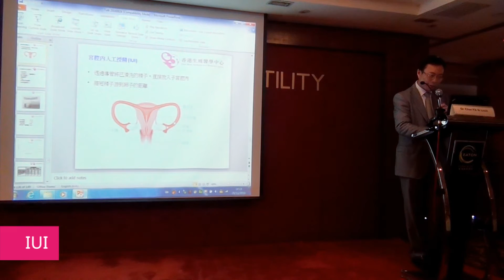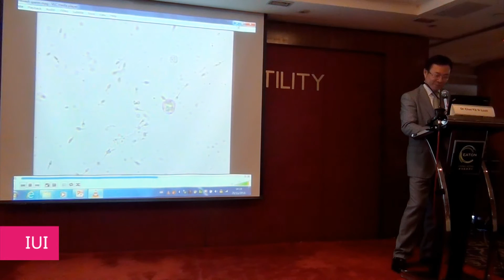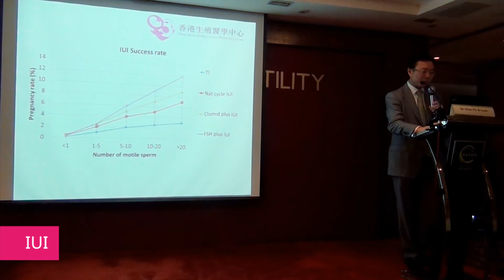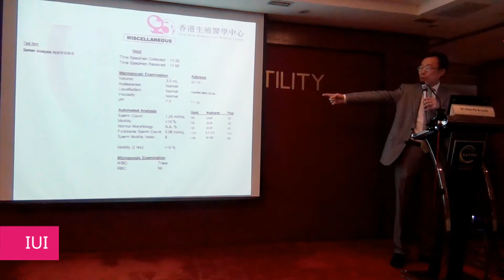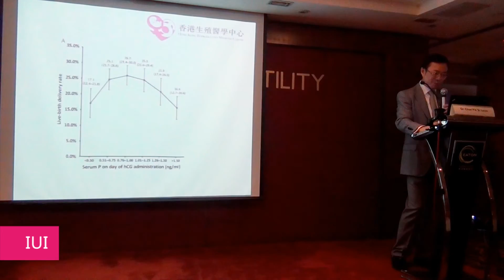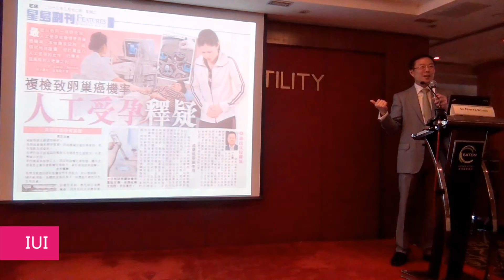懷子有辦法 : 不孕治療